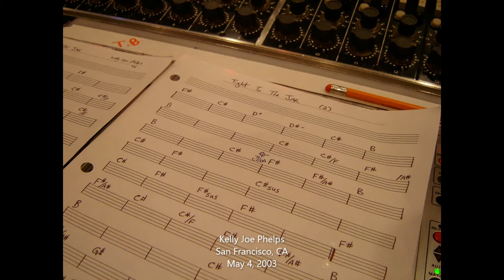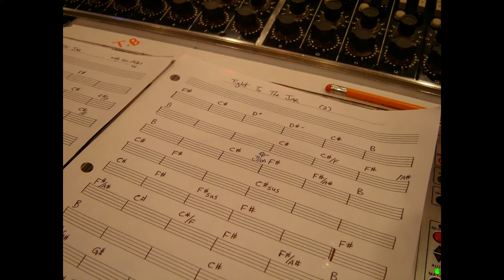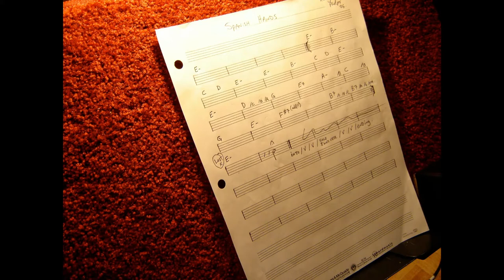Kelly Joe Phelps - Complete Show - Live in San Francisco - 5/4/2003 - *Subscriber Contribution*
Kelly Joe Phelps
Great American Music Hall: San Francisco, CA

Jim Patterson delivers again!   Jim was able to share with us the full performance of Kelly Joe Phelps at the Great American Music Hall in San Francisco, CA.

Kelly Joe Phelps was joined onstage by Scott Amendola (drums) and Keith Lowe (stand up bass).

Set List
01. It's James Now
02. Gold Tooth
03. Not So Far To Go
04. Slingshot Professionals
05. Tommy
06. Fleashine
07. Capman Bootman
08. Card Board Box Of Batteries
09. Window Grin
10. Jericho
11. Circle Wars
12. Knock Louder
13. Waiting For Marty

If anyone else out there has a show, image, or anything KJP related for the channel, please feel free to send on @ .